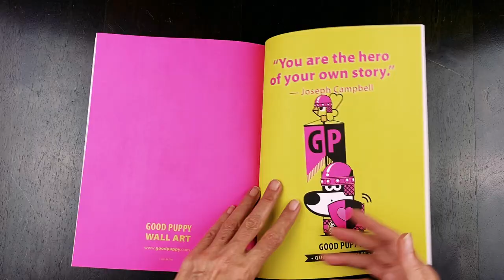Master Child Behavior, Tools Every Teacher Must Have . SCHOOL . Manual and Toolkit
Bring Good Puppy into your classroom, and start managing behavior with the help of your own Super Sidekick.

• 300 Full-Color Easy-Tear Pages: 8.5” x 11” book with 10 sessions, instructions, tools, and a progress chart.
• For Ages 3 to 9: Designed for young children, including those with dyslexia, color blindness, ADHD, ODD, and certain dissociative disorders.
• Evidence-Based Practices: Incorporates Positive Reinforcement, Incentives and Rewards, and Positive Subliminal Imagery to create a healthy structure.
• Transformative Approach: Enhances behavior, communication, social skills, and emotional understanding to improve classroom dynamics.
• Easy Implementation: Simple setup with immediate results, helping children understand expectations and fostering positive development.
• Classroom Application: Comprehensive tools and instructions tailored for classroom use, engaging children effectively.
• Weekly Questionnaire: Tailors the system to your classroom's needs, tracking progress and promoting positive change.
• Puppy-Themed Design: Uses a relatable puppy character, Roger Good, to engage children and simplify behavior discussions.
• Benefits: Manage behavior, set boundaries, motivate, improve communication, and more.
• Made in the USA: High-quality materials and printing.

Links

GOOD PUPPY SCHOOL Super Sidekick